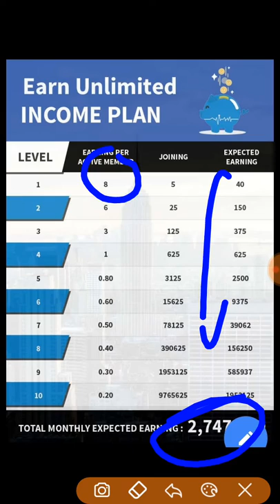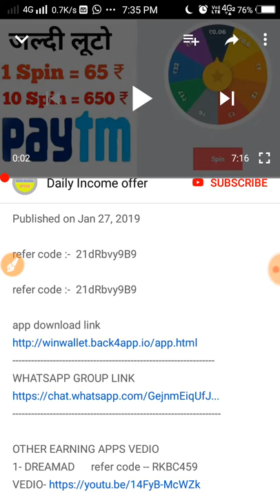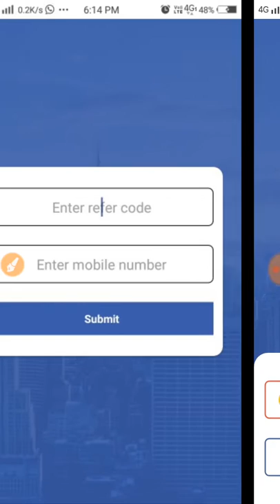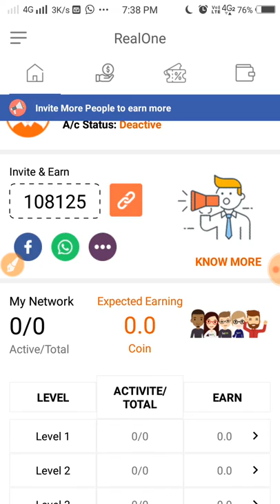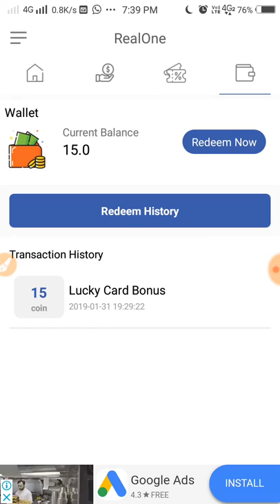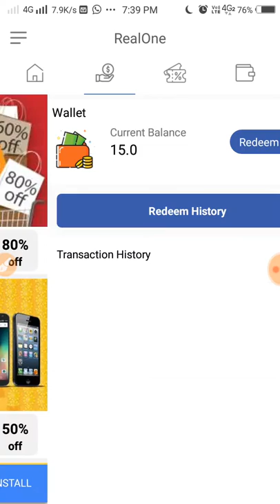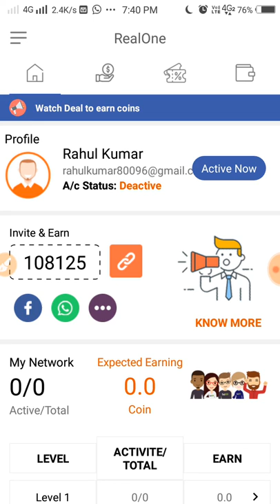Earn money online 100/min with Realone APP, Best earning App for Android 2019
Real one App Full plan

Watch ads for money app
technical rajasthan
latest tricks
earn money with one app
earn money from smartphone
earn paytm cash
Money from apps on android
Online earning apps 218 india